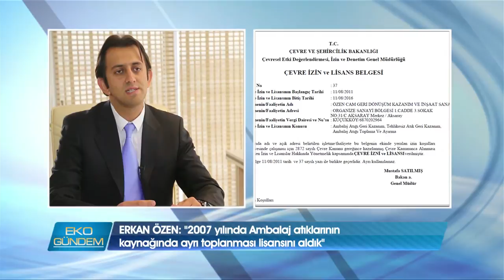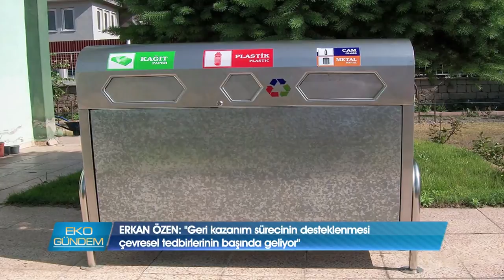Özen Cam Geri Dönüşüm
Cam geri kazanımı konusunda uzmanlaşmış Türkiye’nin en önemli tedarikçilerinden Özen Cam, Marmara, İç Anadolu ve Akdeniz Bölgelerindeki tesislerinde yıllık 40 bin ton camı ekonomiye kazandırıyor.. Aksaray tesis müdürü Erkan Özen, en büyük hedefimiz ve beklentimiz, endüstriyel kuruluşlar gibi tüketicilerinde geri kazanım sürecine yerel yönetimler tarafından dahil edilmesi diyor.